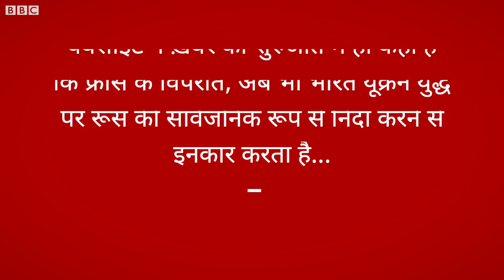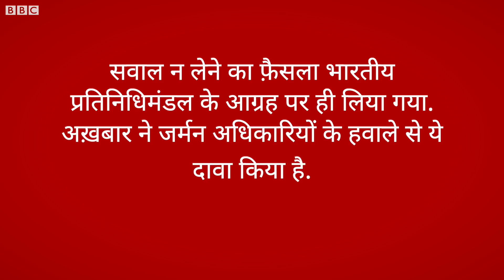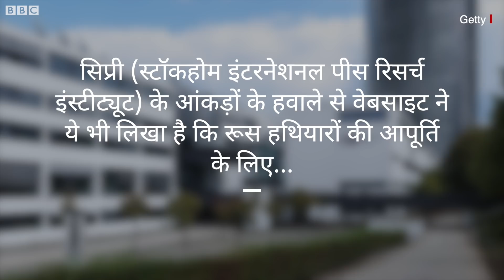PM Modi के France, Germany, Denmark Visit पर क्या बोला विदेशी मीडिया? (BBC Hindi)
प्रधानमंत्री नरेंद्र मोदी तीन दिवसीय यूरोप दौरे के बाद भारत लौट आए. उन्होंने डेनमार्क, जर्मनी और फ्रांस का दौरा किया. तीनों देशों के मीडिया ने मोदी के दौरे को अलग-अलग तरह से कवर किया है. आइए पीएम मोदी के इन दौरों के दौरान वहां हुई मीडिया कवरेज पर एक नज़र डालते हैं.

वीडियो एडिटः दीपक जसरोटिया